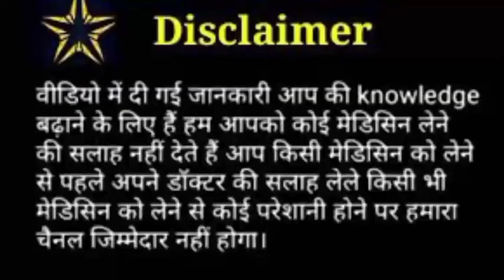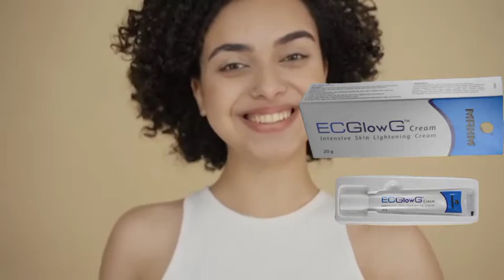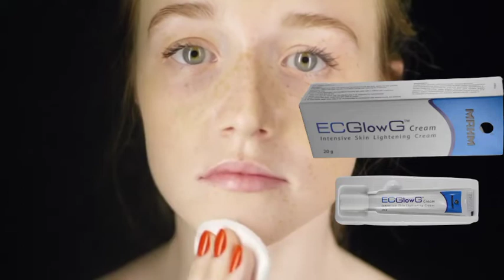ecglow cream review,uses, side effects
ecglow cream ke bare me jaane is video Mein complete side effects benefits kab kaise use Karen 7 Din me result kaisa rahata hai
ecglow cream for man's
ecglow cream for girls

how to get fair skin
how to get fair look
dark spot removal Cream
pigmintation free skin
Melasma cream
skin care routine
ecglow cream se kya hota hai
ecglow cream price
ecglow cream use
ecglow cream me kya hota hai
ecglow cream kab use Karen